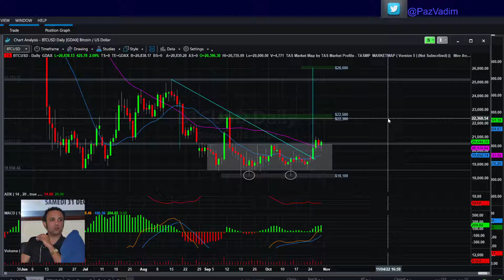Bitcoin, Triángulo y Doble Suelo Activos de mediano y corto plazo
Interpretación del movimiento del precio de Bitcoin en temporalidad diaria basándolo en el Análisis Técnico. Varios Objetivos activos con proyección alcista. Hay que tener en cuenta que lo que hacemos es proyectar el futuro poniendo en práctica un método basado en nuestro estudio y experiencia.